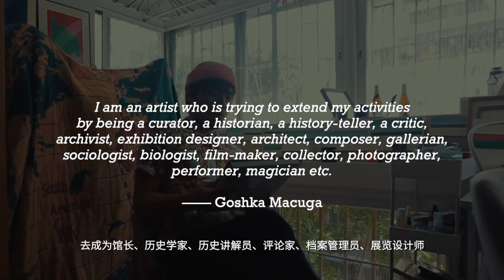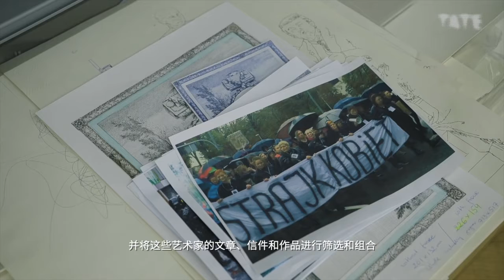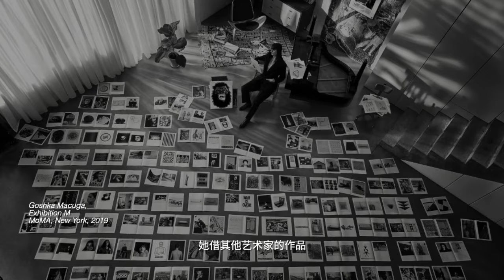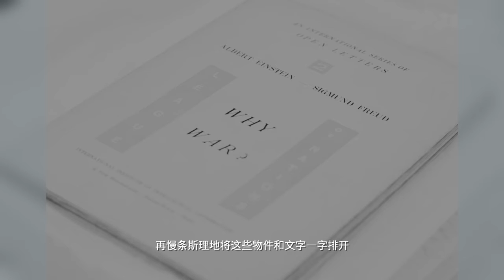不用会画画也能当艺术家？四分钟读懂波兰艺术家GOSHKA MACUKA【四分中医俱乐部】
Interdisciplinary Artist 跨学科艺术家到底是怎样的一种生物？为何不用画画也能成为一个艺术家？ 来听四分中医俱乐部为你讲讲不会画画也是艺术家的波兰当代艺术家GOSHIKA MACUKA的故事 用等杯个外卖、吃个早餐、喝杯奶茶的时间 去了解一下有趣的当代艺术家吧